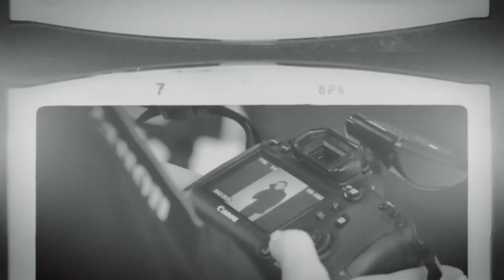«Женский квартал». Новогодний блиц, часть 2